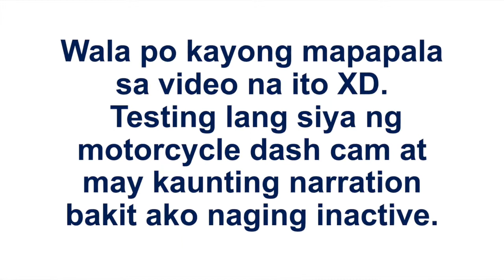Testing ng MotoDash Cam at Unting Updates (nasa subtitle nga lang)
Wala lang hehe..